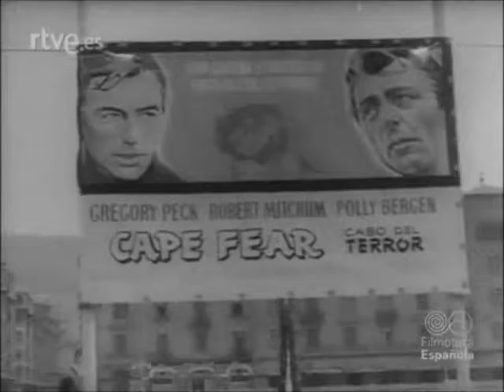20 1963 Festival de cine de San Sebastián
Reportaje de NODO  del festival internacional de cine de San Sebastián  (Guipúzcoa) del año 1963.